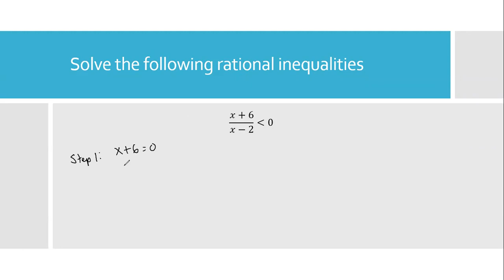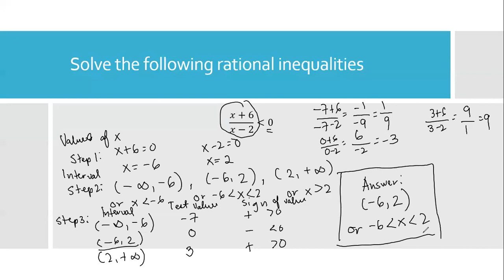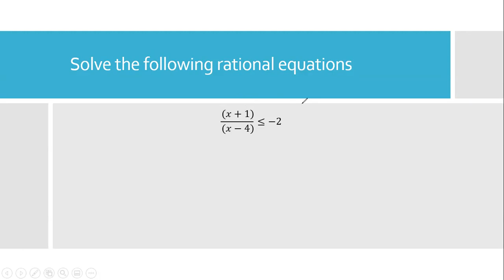SOLVING RATIONAL EQUATION AND INEQUALITIES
Division Remediation and Enhancement of Aptitude in Mathematics through e-Learning (e-DREAM)
Grade Level: 11 (Gen Math)
Quarter: 1
Week: 2
Teacher: Mr. Audric Curtis Dy